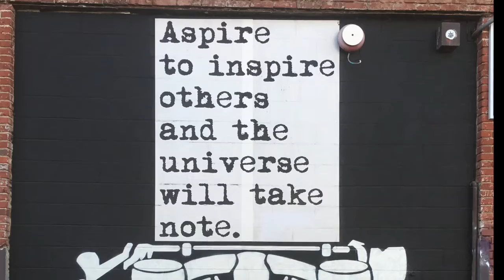Carmen Lundy - Live Out Loud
Lyric Video of "Live Out Loud" from Code Noir.  Lyric Video created by Carmen Lundy.
With Patrice Rushen - piano; Ben Williams - bass;  Kendrick Scott - drums; Jeff Parker - guitar